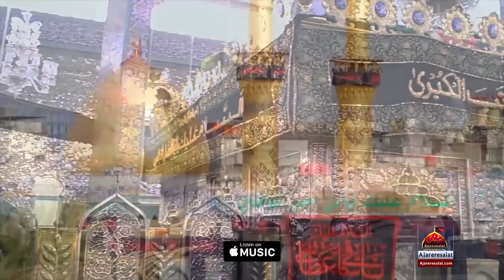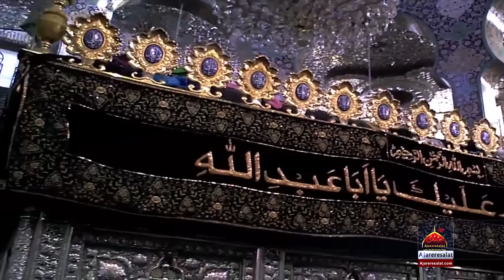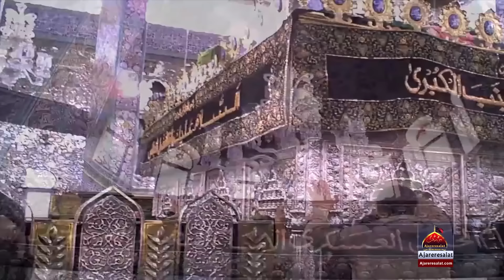Noha - Jay Mein Jeendi Aagaye Bazaran - Sana Jahan - 2018 | arbaeen noha | chehlum | bibi zainab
Kalam Title : Jay Mein Jeendi Aagaye  Bazaran Choo
Sana Khwan : Sana Jahan
Release : Ajareresalat.com

Arba'een or Chehelom is a Shia Muslim religious observance that occurs 40 days after the Day of Ashura. It commemorates the martyrdom of Imam Hussein bin Ali, the grandson of the Prophet Muhammad which falls on the 20th day of the month of Safar.

Arba'een is also observed 40 days after the death of a family member or loved one. Forty days is the usual length of the time of mourning in many Islamic cultures.

Arba'een, or Chehlom, is one of the largest pilgrimage gatherings on Earth, in which over 15 million people go to the city of Karbala in Iraq. This documentary looks at the 40th day in Iraq and the walk towards the holy city of Karbala.